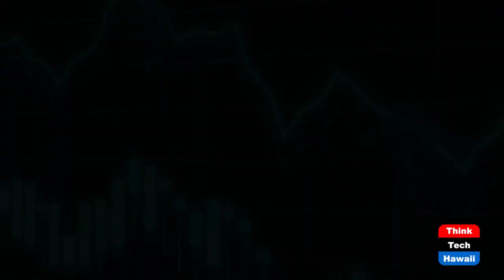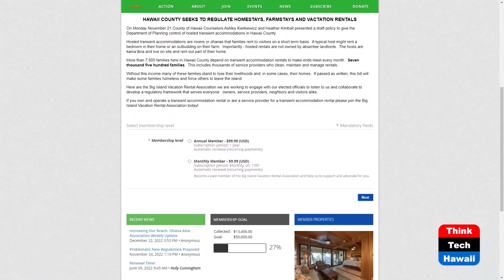New Transient Accommodation Regulations (Vacation Rentals are the Future)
Ohana Aina Association Advocates.  The host for this show is Erica Muller.  The guest is Joshua Montgomery.

Erica and Joshua discuss how vacation rentals affect the housing market and how they might be beneficial to the community. Joshua discusses the new upcoming regulations in Hawaii County and how the Ohana Aina Association helps advocate for the industry.

Underwriters:
Michael Sklarz
Catherine L. Cooke and the Cooke Foundation
Hawaii Energy
Hawaii Energy Policy Forum
Hawaiian Electric
Galen Ho of Immersive Worlds
Kamehameha Schools
Miner Foundation